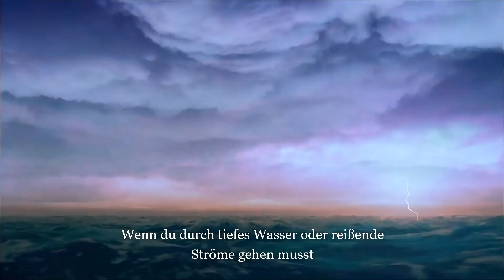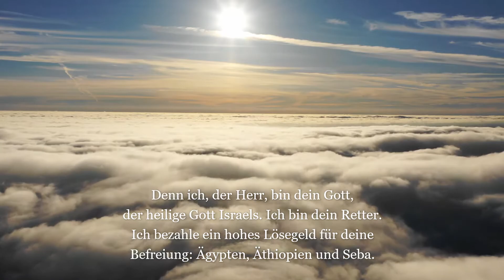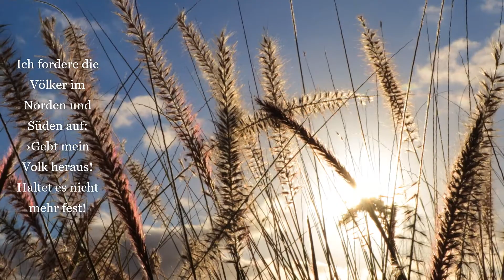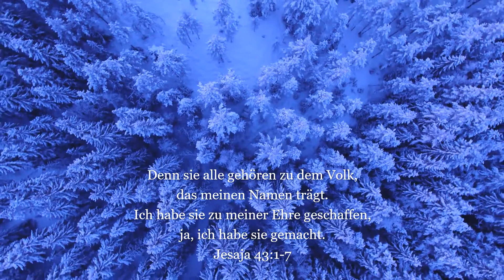Isaiah 43 - German Version - Scripture Video - Heart & Home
Be encouraged today at Heart & Home by our Scripture video on Isaiah 43:1-7. God comforts His people and reminds them that He is with them no matter what they may be going through. Find encouragement from God's Word and enjoy the music as well!